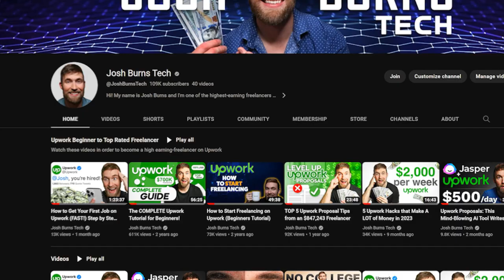Upwork Introduction Video: Josh Burns ($900k SQL Server DBA freelancer)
Josh is the highest-earning and highest-rated SQL Server DBA freelancer on Upwork, with over $867,000 earned since 2016. He's an expert-vetted freelancer, which represents the top 1% of freelancers on Upwork.

After graduating from EKU with a Bachelor's degree in Computer Information Sciences in 2013, Josh relentlessly pursued a career in SQL Server Database Administration while adding various streams of income.

Since then, he has worked with Fortune 500 companies and well-known organizations such as Oracle, Stanford University, and CBRE.

Josh has been featured in The Wall Street Journal, Upwork, and Eastern Kentucky University. He also spoke to over 100 high-level executives at Upwork's Executive Summit in 2022.

In his free time, Josh enjoys the peaceful life on his 38-acre farm in rural central Kentucky with his wife, three horses (Gator/Khan/Holmes), three dogs (Clark/Simba/Piper), two cats (Marvel/Redmon), and a donkey (Maggie).